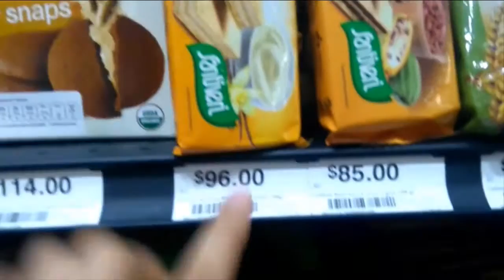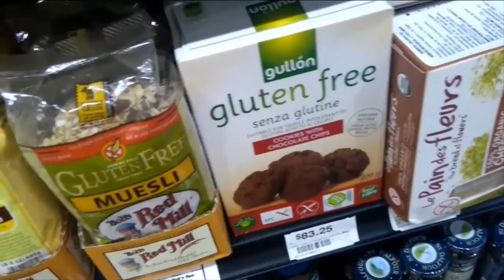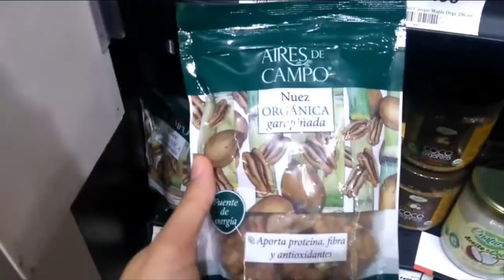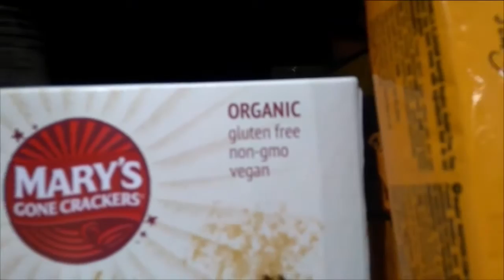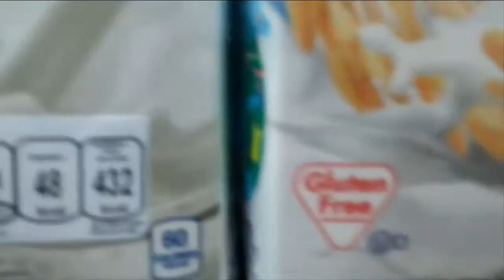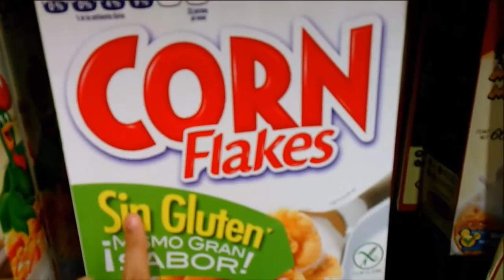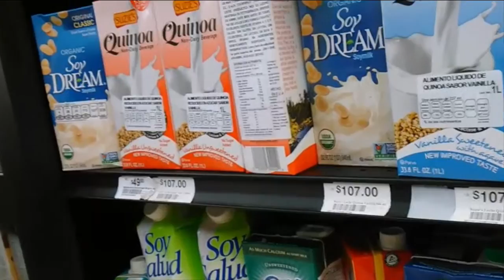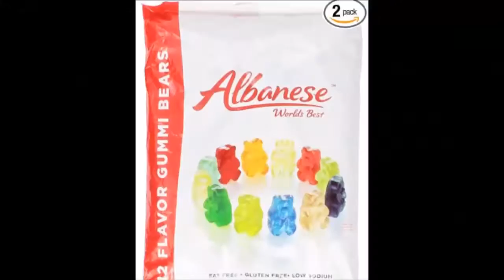Productos sin gluten en el CHEDRAUI SELECTO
Algo que amo más en la vida es ir a una tienda y buscar productos sin gluten. No quiero promocionar una marca especifica, simplemente quiero enseñarles la variedad de alimentos sin gluten que existen y que no olviden revisar bien las etiquetas para cerciorarse que los productos son sin gluten.

➡ Recuerda que todos nuestros retos son 100% personalizados y adaptados a tus necesidades.

Pide más información de tu reto preferido  🔻 🔻 🔻
Detox 🍍 / Low Carb 🍓 / Keto 🥑